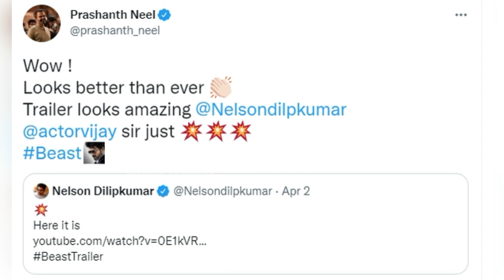KGF இயக்குனரை மிரட்டிய நெல்சன், அதிர்ச்சியில் கன்னட சினிமா | Beast | Prashanth neel | Nelson